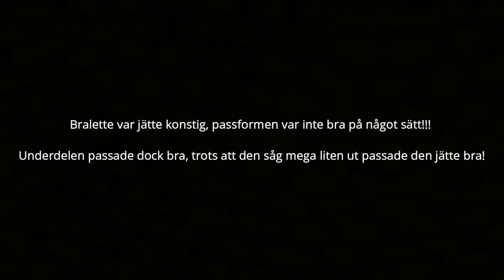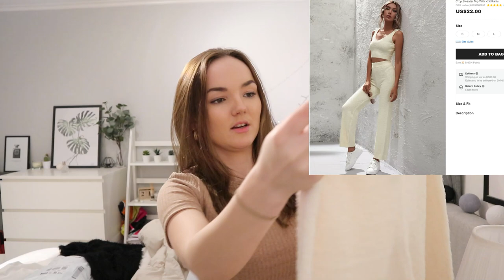BIG SHEIN TRY-ON HAUL *nya favoriter i garderoben!!*